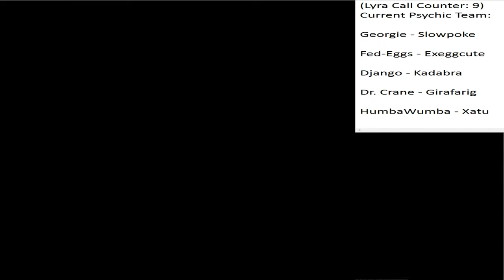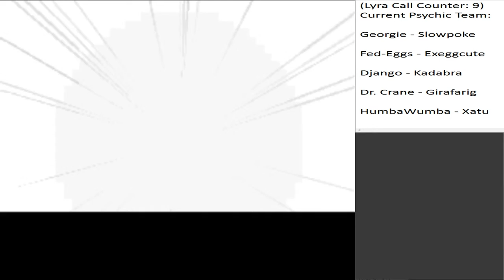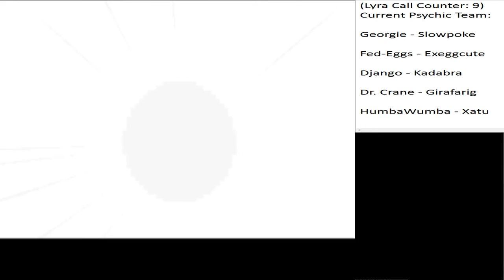Pokémon SoulSilver PMR - Team Rocket in The Radio Tower, Part 25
Poison-types and Normal-types as high as the employees can reach